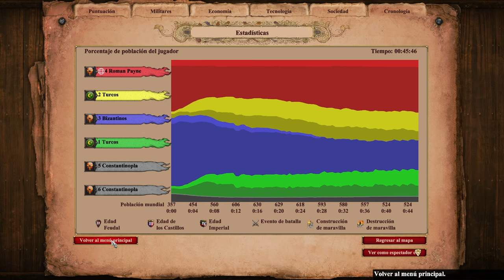EL ASEDIO de CONSTANTINOPLA: Bizantinos- Jugador 4 (Lucas Notaras) - Age of Empires 2 DE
The Siege! Play 2v2, co-op vs AI, or solo vs AI as the Turks or the Byzantines during the epic Siege of Constantinople (1453). Play against other players or AI, or play solo on either side of the battle. The Turks must build up their army to take the Monument before time runs out, while the Byzantines have defenses but limited resources to hold on as long as they can - both battling it out in the massive and historically-inspired city of Constantinople!

QUÉ USO PARA GRABAR:
MI PC
Placa Base: Gigabyte B550 GAMING X V2
procesador: AMD Ryzen 5
memoria RAM: 32 gb RAM
Gráfica: NVIDIA GeForce RTX 3070
Monitor: HP OMEN 25
Ratón: Logitech G203 LIGHTSYNC

CONSOLA
Play Station 5

EQUIPO ADICIONAL
Micrófono: Blue Yeti
Capturadora: Tarjeta Captura HDMI

TEMAS RELACIONADOS
Age of Empires 2 Definitive Edition gameplay español
Age of Empires II Definitive Edition gameplay español
AoE2 DE Evento
Age of Empires 2 gameplay español evento
AoE2DE
RTS
Combate Épico